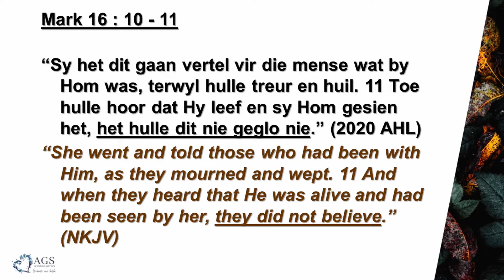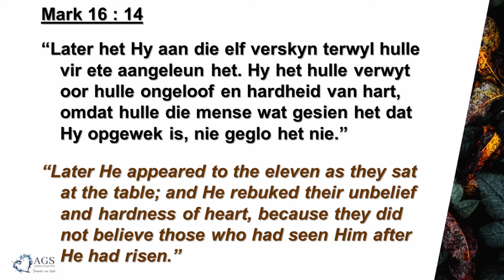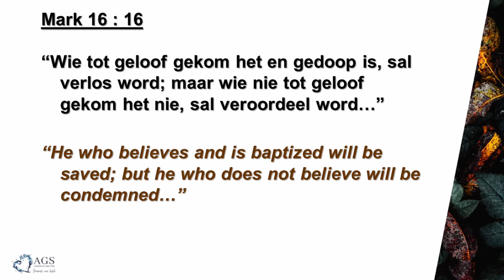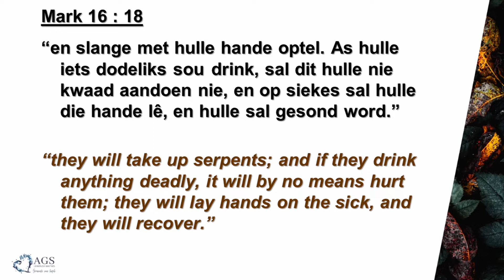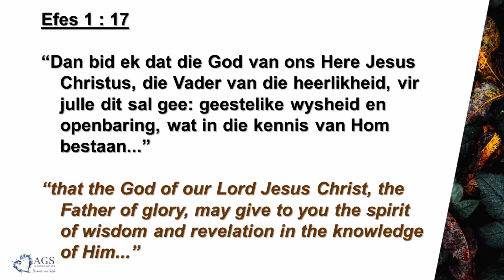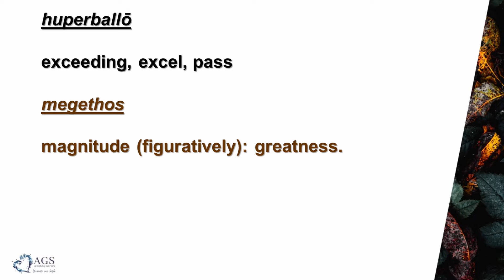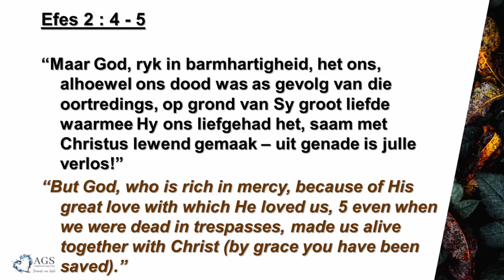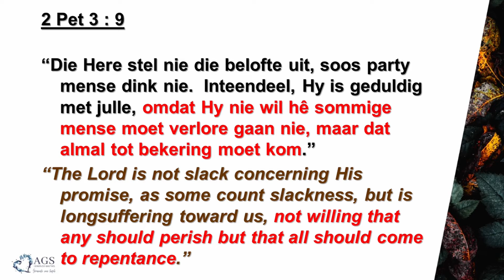JA JY KAN....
In moelike tye soos waarin ons leef wonder 'n mens soms... Hoe gaan ek dit maak, kan die Here my gebruik? Kan ek 'n dissipel wees? Die antwoord is: Ja